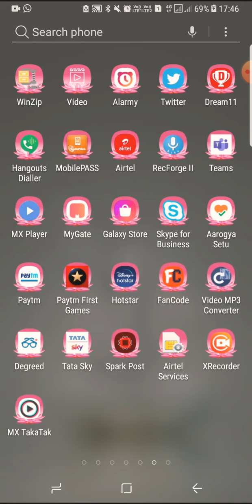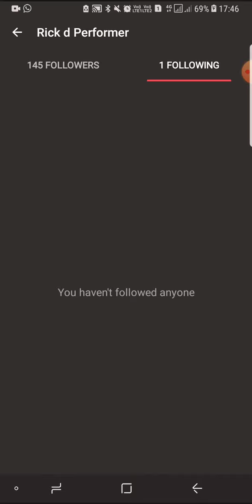Mera Video Hua Viral @Mx Taka Tak pe | Rick d Performer